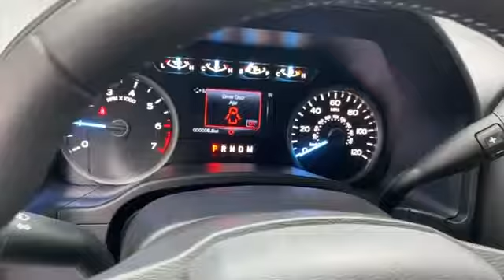Used 2018 Ford F-150 XLT Cedar Springs, Rockford, Greenville, Grand Rapids, Sparta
Vanderhyde Brothers Ford located at 345 N Main St NE, Cedar Springs, MI 49319. We are your top choice when it comes to new and used Ford vehicles in Cedar Springs, Rockford, Greenville, Grand Rapids, Sparta, MI.

2018 Ford F-150 XLT 1FTEX1C53JKF89713 Video

With our large pre-owned inventory, we have the perfect car, truck or SUV to fit your needs.

All our Pre-Owned vehicles must go through a strict evaluation and meet our premium manufacturing standards to earn the Certified title. For more information on our Certified Pre-owned Chevrolet inventory visit our

Take a look at our used vehicle specials below to find a great model to take home at a special price

This 2018 Ford F-150 XLT 1FTEX1C53JKF89713 is full of phenomenal features such as:

Thank you for considering Vanderhyde Brothers Ford as your premier Michigan Ford dealer. We look forward to helping you with all your used car needs!